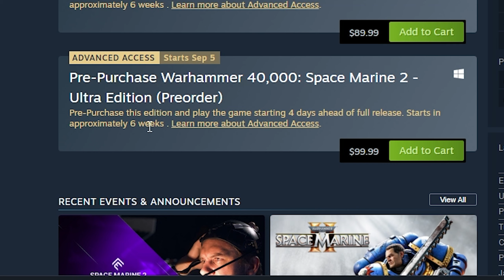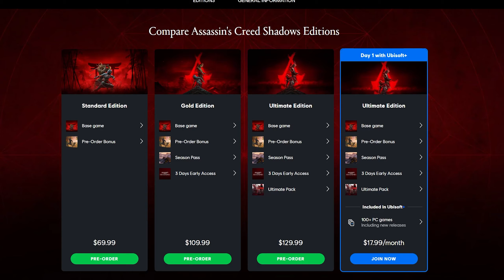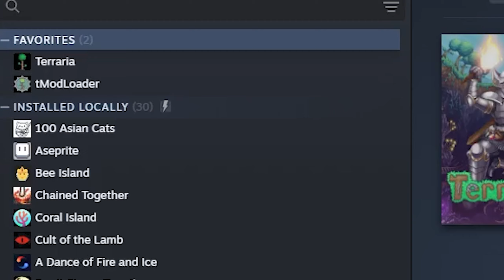You won't be able to buy games in 2024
gaming beginning of 2024 looking really good for us gamers, well anyways im going to go back to playing terraria and crying because I have bad spending habits when it comes to Gatcha games. But look on the bright side at least we can kind of afford them ish... who am I kidding... THIS IS EXPENSIVE!

pineapples belong on pizza